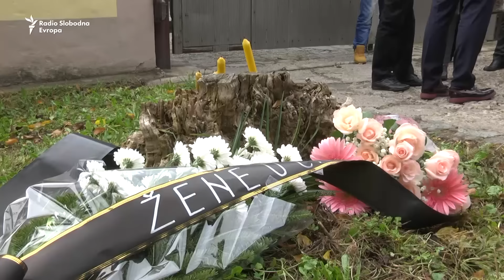Porodice na mestu stradanja gardista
Komemorativni skup ispred vojnog objekta Karaš na Topčideru na 12. godišnjicu od stradanja gardista Dragana Jakovljevića i Dražena Milovanovića. Ni posle 12 godina nema zvaničnog odgovora nadležnih organa kako su gardisti stradali.